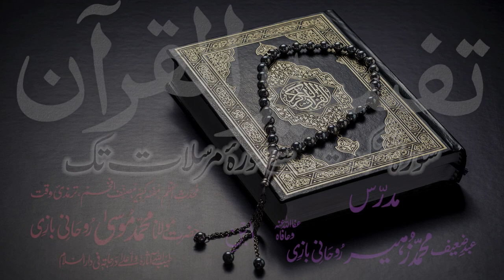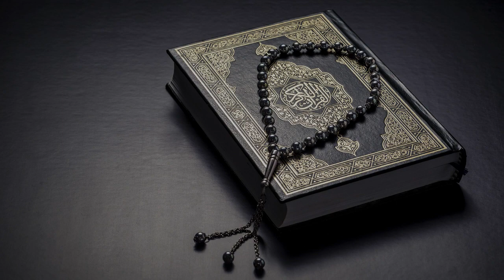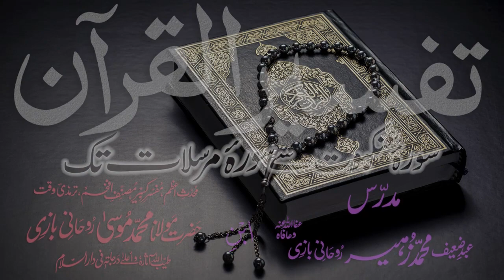Tafsir Dars - 43 - Sura-Faatir - Ayat - 011 - Maulana Muhammad Zuhair Albazi - 25/12/2010